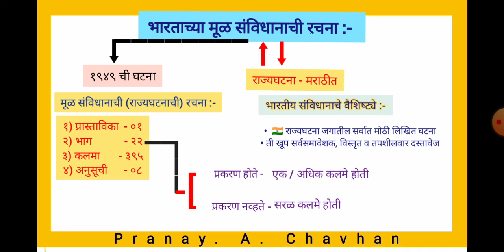भारतीय संविधान | मूळ संविधानाची रचना | मूळ राज्यघटनेची रचना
संदर्भ :-

भारतीय राज्यघटना आणि प्रशासन, रंजन कोळंबे , पा. नं -